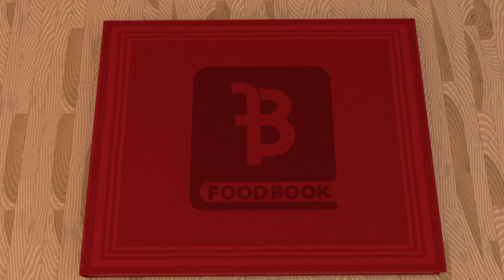STEAM CHICKEN ROAST WITHOUT STEAMER | HOW TO COOK ROASTED CHICKEN | CHICKEN ROAST BY FOODBOOK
Roast Chicken Recipe | How To Cook Roasted Chicken | Chicken Roast Recipe | Roasted Chicken | Whole Roast Chicken | Roast Chicken |  How To Roast Chicken in Oven | Roasted Chicken Recipe in Oven | Chicken Roast

Ingredients:
- 800G Chicken
- 1 Tbsp Ginger Garlic Paste
- 3 Tbsp Yoghurt
- 1 Tbsp Green Chili Paste
- 1 Tsp Red Chili Powder
- 1 Tsp Kashmiri Chili Powder
- 1 Tbsp Vinegar
- 1 Tsp Black Pepper
- 1 Tsp Cumin Powder
- 1 Tsp Coriander Powder
- 1/2 Tsp Turmeric Powder
- Salt to Taste
- 1 Tsp Garam Masala
- 1/4 Tsp Orange / Red Food Color
- 2 Tbsp Oil